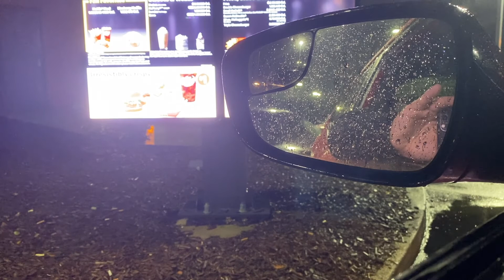The Worst McDonalds ever in this area!!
In this video i go on a journey to get a McFlurry or even a Frappe from McDonalds, Well as you guys can prob guess. YES!! The ice cream machine is down.This has to be one of the worst McDonalds in this area. WHY!! is the ice cream machine always down 😱.Let me be clear this McDonalds is actually pretty good besides this issue,The food is good,Service is ok ,Rating is decent, But almost every time i go and get a McFlurry this happens.So is this a McDonalds issue and have you guys have this happen to you a whole lot, If so leave it in the comments.